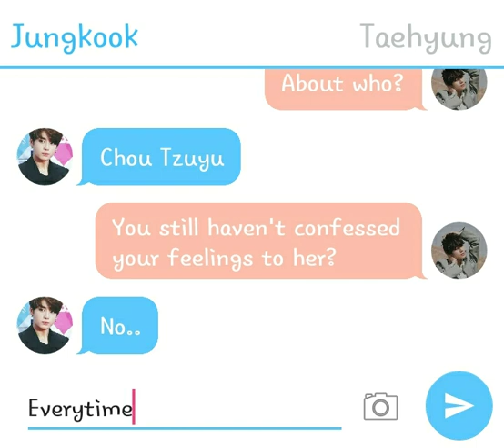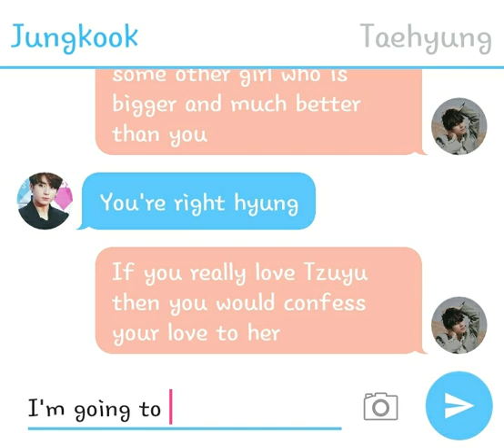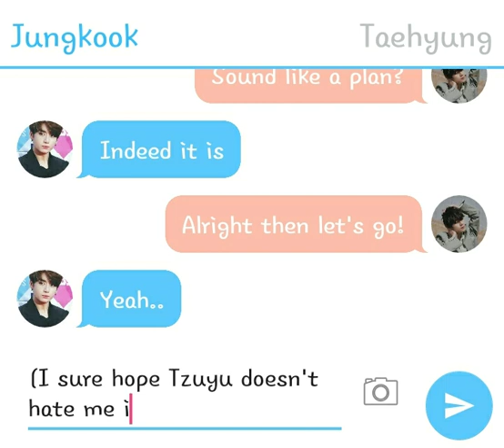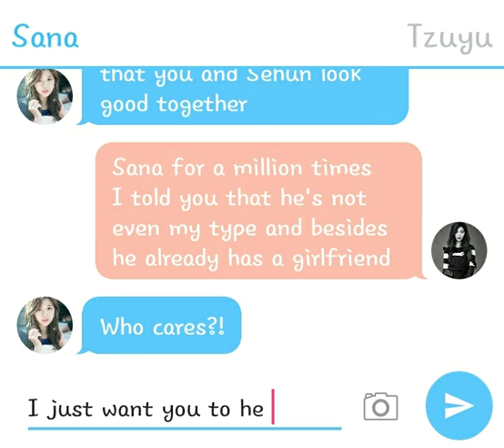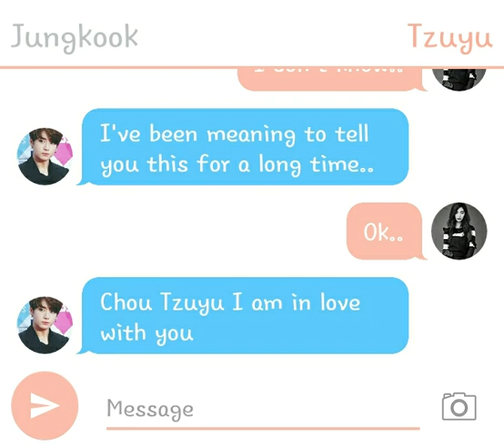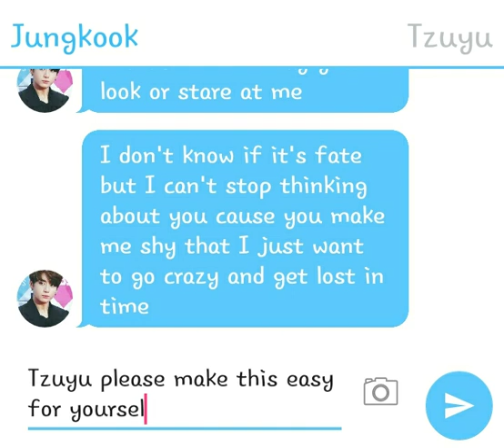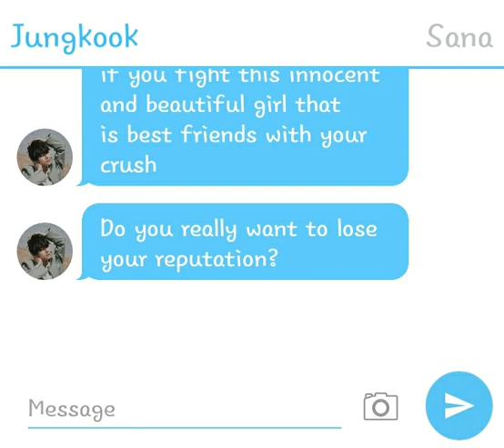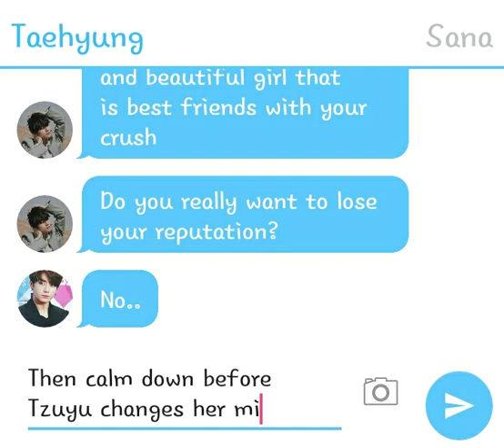Tzukook Texting Story (The confession)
Sorry that I've not been posting new videos lately because I was busy with school and other things so here's a bangtwice video and I'll make sure to post more often but not every day